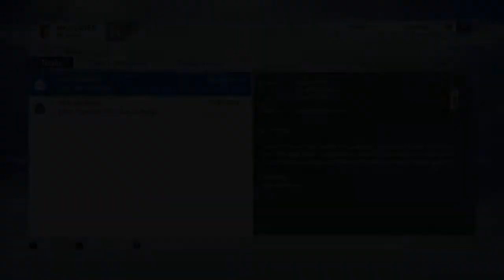BRINGING WAYNE ROONEY TO BRAGA? FIFA 19 SPORTING CLUBE DE BRAGA CAREER MODE! S2 Ep14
FIFA 19 Braga Career Mode

Thank you ALL for the support, you guys are ALL awesome!! I hope everyone is having a wonderful day!🙏